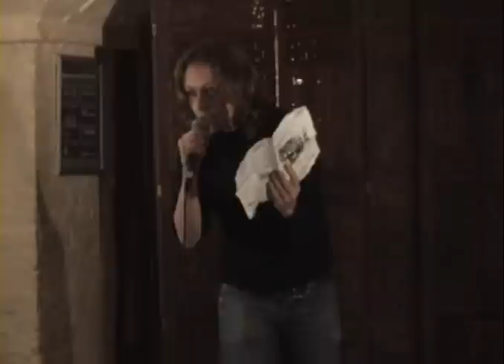Rosie Wilby in Brixton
Performed October 13 2007.

Cut about three mins out of this set. Also had a problem with the camera that I was using (which was not mine) as it changed exposure during the set. Used zooms in After Effects to cover this and stuff.

Poor lighting led to many shadows but instead of trying to fix this I decided that stand-up is best when a bit rough around the edges so for that reason it stayed as nature intended.